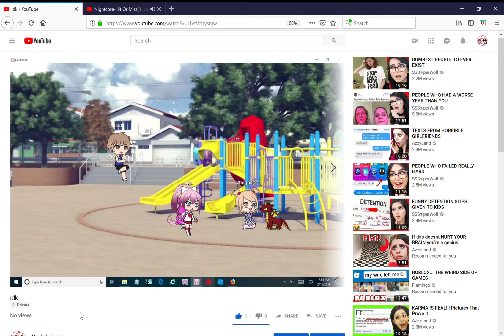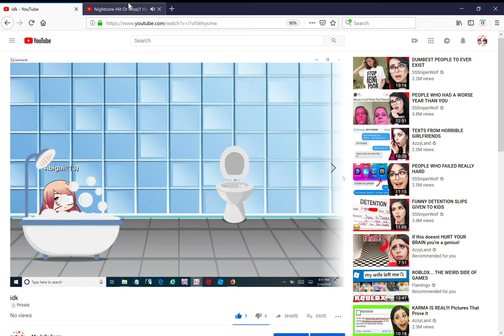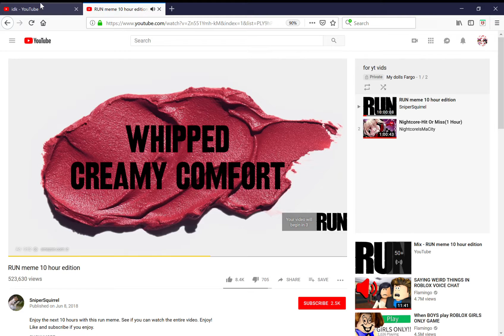Suicide "Squad" s.q ep.1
song number 1:hit or miss nightcore                                                                     song number 2:run meme                                                                                                with the quality of the video welp yeah idc deal with it u water melON